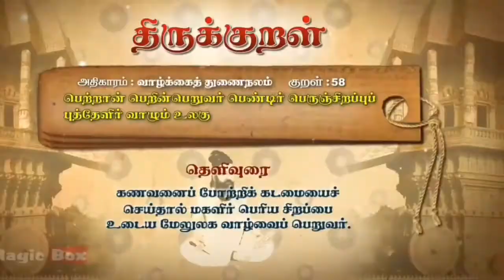Sathileelavathi_Maarugo_Arun Sanjana Dubsmash